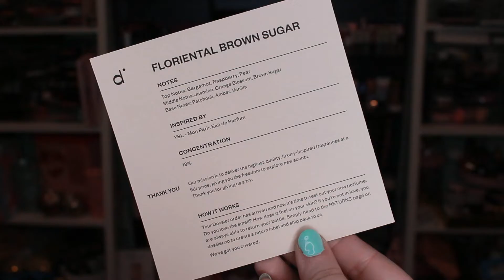BASIC B!TCH HAUL | Bath & Body Works Feat. Dossier Perfume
BBW Coastal Watermelon Candle
BBW Salted Pretzel Milkshake Candle
BBW Blue Raspberry Snow Cone Candle
BBW Wildberry Jam Donut Candle
BBW Berry Waffle Cone Concentrated Room Spray
BBW Strawberry Pound Cake Concentrated Room Spray
BBW Vanilla Bean Concentrated Room Spray
BBW Pineapple Mango Concentrated Room Spray

I paid for all these products and all opinions are my own. The Dossier perfume was gifted to me from the company for review.